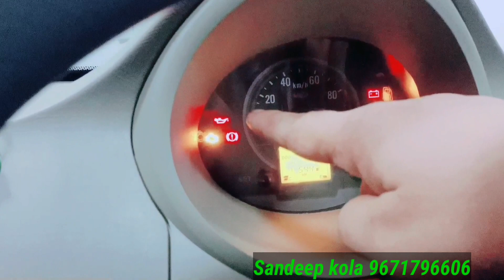2022 Mahindra Jeeto plus Bs 6 || Detailed Review || On Road Price Mileage Features | ज़्यादा माइलेज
Mahindra Jeeto Plus Bs, 6 2022 Today Price 518400/- (Ex-Showroom Panipat)
Insurance 26000

Mahindra Jeeto Plus BS 6  2022  with Water Cooled Di Engine  cylinder 670cc engine
Bhp - 16 BHP@3600RPM
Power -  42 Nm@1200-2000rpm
Gear - 4 speed synchromesh gearbox with 4-forward and one reverse gear.
Colour options - Diamond white
GVW - 1495
Payload - 715
Mileage - 14.3 km/Ltr
wheel base - 2500 MM
Lenth - 3876 MM
Width - 1498 MM
Hight - 1750 MM
Break - Disc / Drum brakes
Parking break - Yes
suspension  - Mc Pherson Strut
 Independent Front &  Rear Semi trailing arm supenion
Fuel capacity - 10.5 Ltr
Emission Norm - BS VI
Cylinder - 1
Seating Capacity - 2
Fule type Diesal
Warranty - 3 year / 72000 km
Service interval - 10000 km (Oil Change)

Additional Compfort Features - co- driver seat  and recliner,driver seat, recliner and slider

truck_ supro_mink_profit

chota hathi
mahindra bolero
mahindra pickup
bolero cng
bolero diesal
new bolero mahindra
new bolero pickup
new bolero mahindra
new Maxx pickup
pickup cng
pickup bolero

bolero mahindra
mahindra bolero pickup
mahindra Supro milage
mahindra profit truck
supro van
mahindra chota hati
supro profit truck
mahindra Supro payload
boler pickup
bolero Maxx pickup
new Maxx pickup 2022
new mahindra profit truck lounch
# new Maxx pickup lounch
maxx pickup
bolero maxi truck
Maxi truck
maxx pickup
mahindra new lounch
mahindra sc

My friends
mahindrajeeto muje ummid h ye viedo aap ko pasand ayegi.
sandeep kola
jeetoplus viedo ko ek like jarur krna🙏
sandeep kola